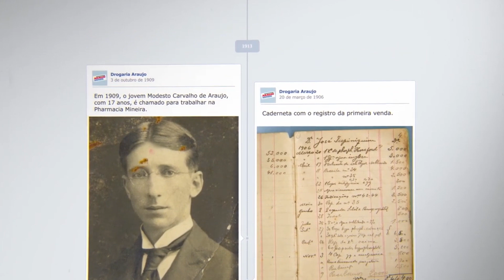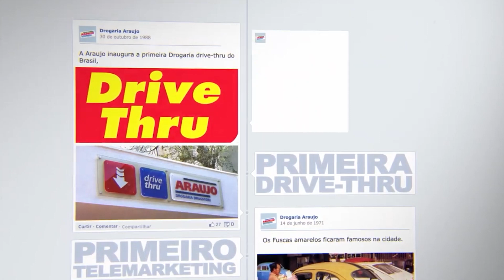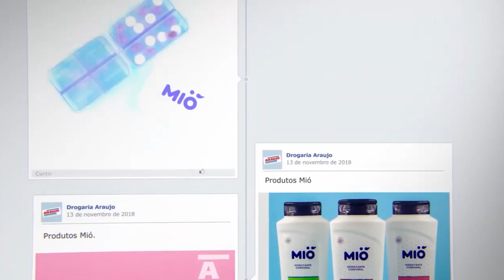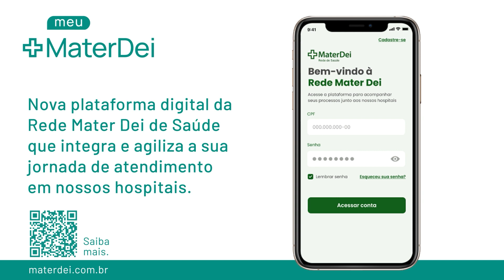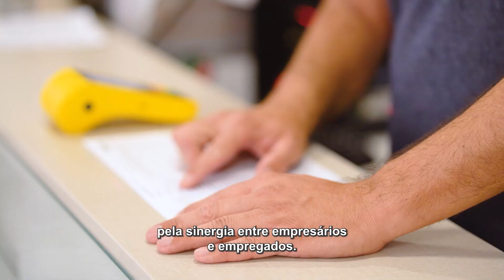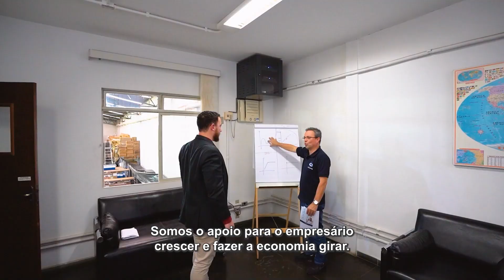Saúde e Bem Estar Especial Mater Dei - Laís Mascarenhas e Carol Campos - Bloco 3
O jornalista Fernando Rocha conversou duas profissionais sobre os cuidados com a estética para um envelhecimento saudável. A conversa foi realizada no auditório da Rede Mater Dei.
- Laís Mascarenhas - Biomédica
- Carol Campos - Psicóloga, especialista em leitura corporal e hipnose clínica